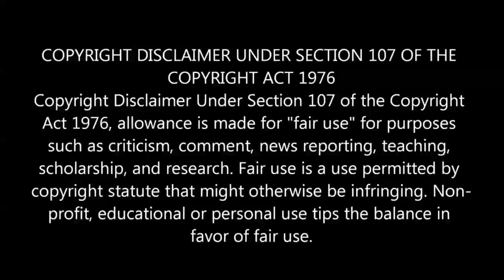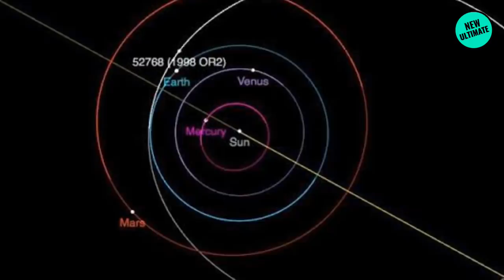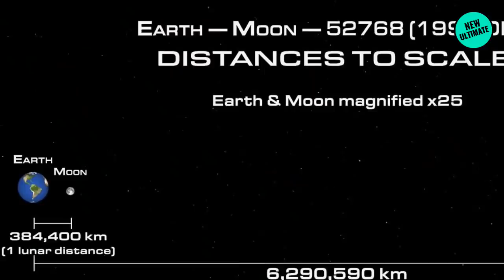April 29 பூமிக்கு வரப்போகும் பேராபத்து!அந்த விண்கல் மோதினால் அடுத்து நடக்கபோவது இதுதான்!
April 29 பூமிக்கு வரப்போகும் மற்றொரு பேராபத்து!அந்த விண்கல் மோதினால் அடுத்து நடக்கபோவது இதுதான்!